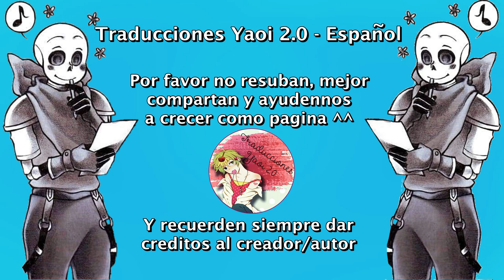Déjame en paz - nightcross -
Nosotros solo nos encargamos de traducirlo ^^
Música...

Undertale
Nightmare
CrossSans
Sans
Sanscest
Badguys
Nightcross
dream